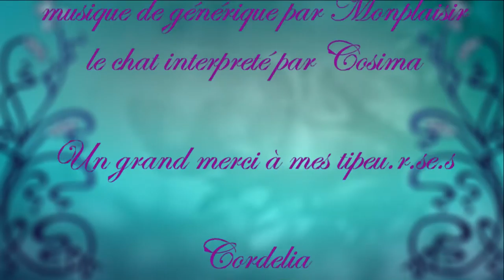Comment être un·e bon·ne allié·e - Ce qu'on ne dévoile pas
Aujourd'hui on creuse un peu les trucs qu'on dit pas à propos de ses ami·e·s trans. ⬇️⬇️⬇️